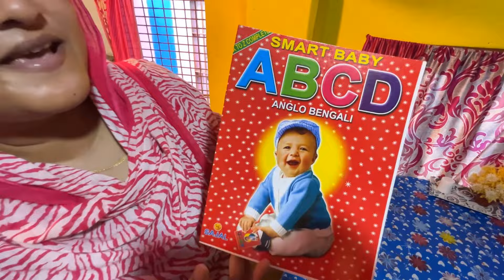আজ দুই পি মণি ইনুর জন্য কত কিছু কিনেছে দেখো"😄🤩🥳inOutlife